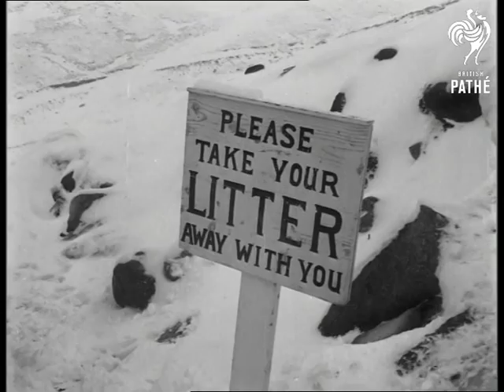Royal Marines In Snow Warfare Training (1961)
Aviemore, Nr. Inverness, Scotland

LS. Looking out over Aviemore, men skiing in f.g. MS. Instructor showing small team of men, the art of turning while on the move. CU. Marines. CU. Instructor. Various shots of the marines in battle dress on skis attempting to master the art of turning round, but not very successfully most of them end up on the ground. Various shots as they ski down the mountain and of them resting. CU. Notice saying "Please take your litter away with you". CU. Rifles parked along wall. Various shots of the Marines in snow camouflage, skiing down mountain then taking up firing positions. Various shots as the marines climb in deep snow, with leader making foot-holes as he goes. MS. Marines ski towards and past camera. (Mute Orig. Neg.)
 FILM ID:3006.17